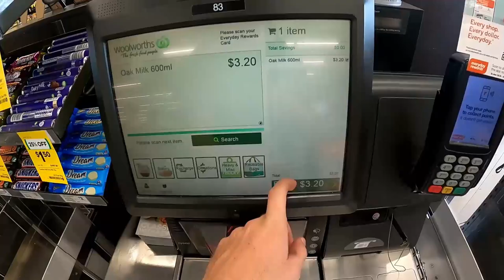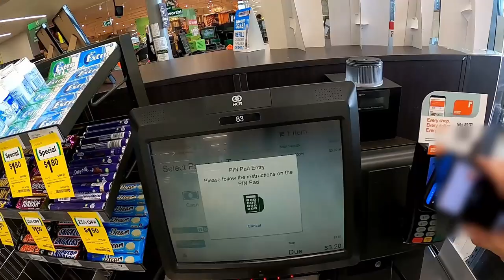Daily Skatepark Vlog Part 2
Welcome back everyone thank you all again for tuning in to the video, hope you enjoy!